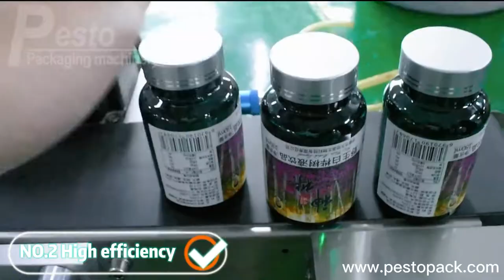Table Top Label Applicator Tabletop Labeling Machine Tabletop Round Bottle Labeler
DESCRIPTION OF TABLE TOP LABEL APPLICATOR

This small table top label applicator is specifically designed, has the characteristic of uniqueness and is used for labeling on circumference and top of the cylinder or on assigned position (labeling on assigned position needs to add accessories). When getting familiar with the machine, the tabletop labeling machine can be also used for labeling on round container in other industries, such as canned food, round container for tinned food, cosmetics, medicine and so on.

HOW TABLE TOP LABEL APPLICATOR WORKS

The working process of this tabletop labeling machine like this:
Place container →separate container→ conveyor→ product detection→ Label recovering→ Collect container.
1. Place product on the transportation belt of table top label applicator.
2. Container separating mechanism separates the containers in certain distance.
3. Under the dragging of the transportation belt, the container runs to the right side of the labeling mechanism automatically.
4. Container comes to the detected position and be detected by the electrical sensor which will feedback signals to PLC.
5. Traction motor rotates, sends out and pastes label on the product.
6. Labeling recovering mechanism twists and rolls label on the container.
7. Containers on the tabletop automatic labeling machine are transported and collected in the collecting container.

TABLE TOP LABEL APPLICATOR STRUCTURE

1. Transportation mechanism: transmit products to labeling position and to the collecting mechanism after labeling.
2. Transition adjustment of tabletop wrap around labeler: receive products from the flowing line and do certain adjustment.
3. Labeling head of this table top label applicator: core component of labeling to implement function of labeling.
4. Label recovering mechanism: twisting and rolling the label covered on the product.
5. Human-machine interface: human-machine communication window adjusts different parameters.
6. Product colleting plate: provide certain buffer area after labeling and can collect certain products.
7. Position mechanism: used for fixing product at certain position.
8. Electrical control box of table top label applicator: centre of the motor of the tabletop round bottle labeller, to arrange kinds of controller and PLC.

TECHNICAL PARAMETERS OF TABLE TOP LABEL APPLICATOR

1. Labeling precision: ±1mm (Errors of products and labels are not included.) and adjustment level will influence labeling precision obviously;
2. Labeling speed: 20～45 pcs/min (related with product label dimensions).
3. Application of table top label applicator: Samples provided by customers.
4. Applicable label: rolled label provided by customer.
5. Table top labeler dimension: 1930×1110×1520mm (length×width×height).
6. Applicable power: 220ACV 50/60HZ.
7. Tabletop bottle labeling machine weight: 185Kg.

▶ ︎ Follow us to get the latest machines ◀ ︎